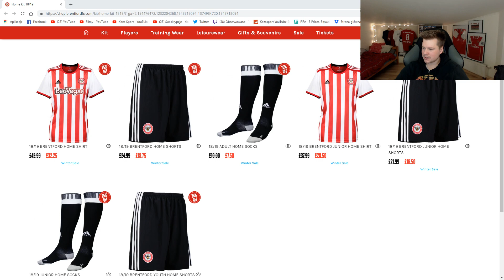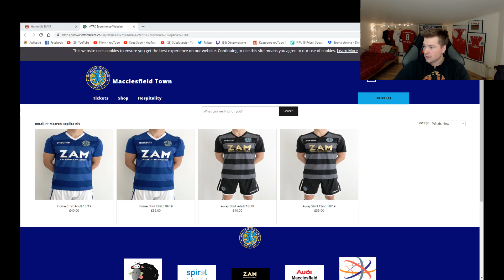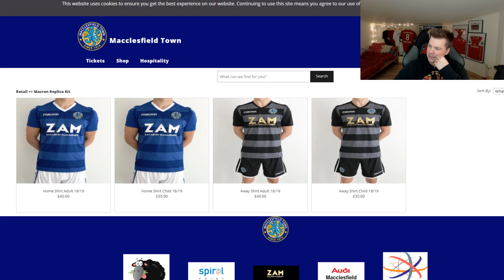NIESPODZIEWANY BOHATER !!!! 🔥 od ZERA do CHWAŁY #11